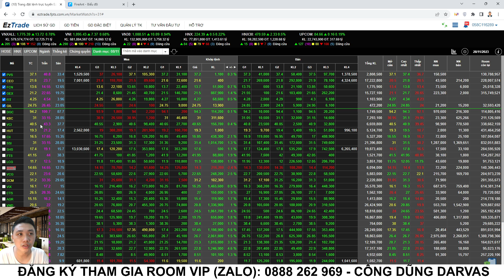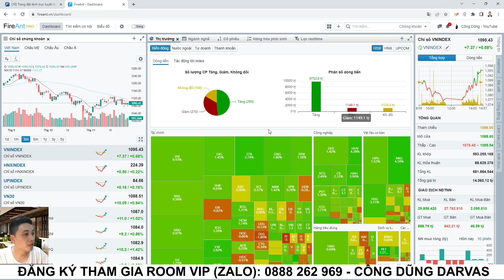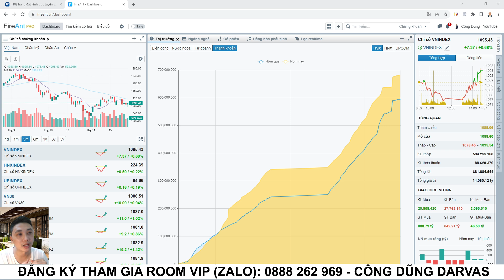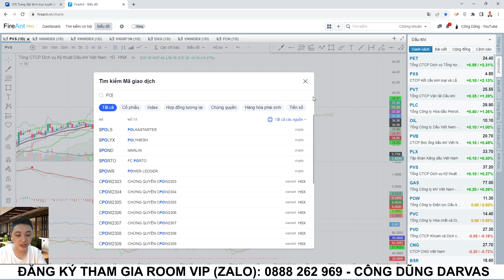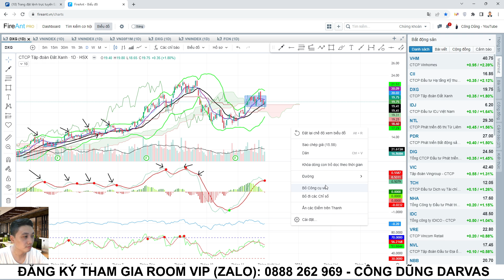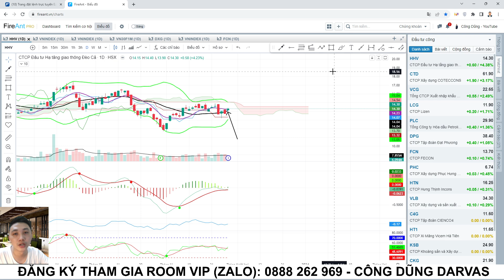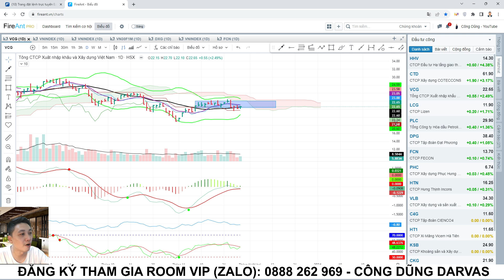Chứng khoán hôm nay | Nhận định thị trường: Xu hướng thị trường sắp tới, tạo đáy hay bull trap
📈 VÀO 1 TRONG 2 ROOM
▶Kết nối với CHỨNG KHOÁN CÔNG DŨNG:
▶ THAM GIA ROOM KHÁCH HÀNG VIP KHUYẾN NGHỊ CỔ PHIẾU BẰNG VIỆC:
▶ĐĂNG KÍ KHÓA HỌC  "PHÂN TÍCH KỸ THUẬT THỰC CHIẾN CHUYÊN SÂU" DÀNH CHO NHÀ ĐẦU TƯ